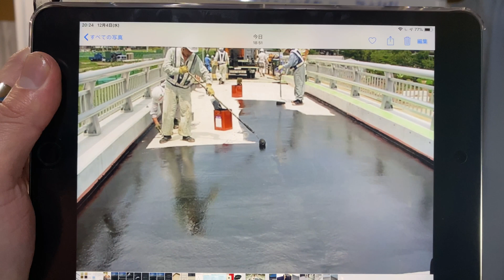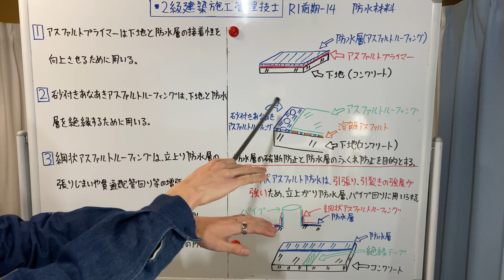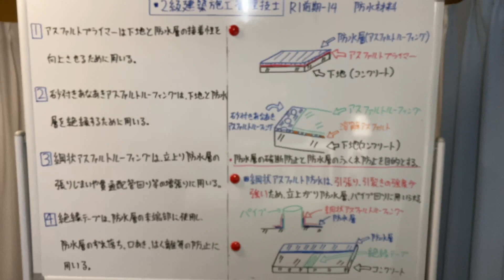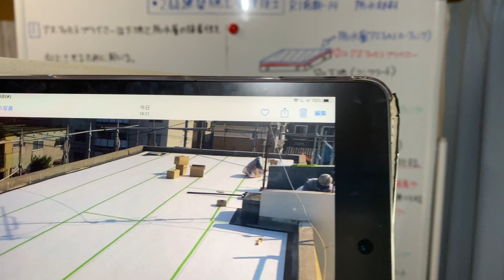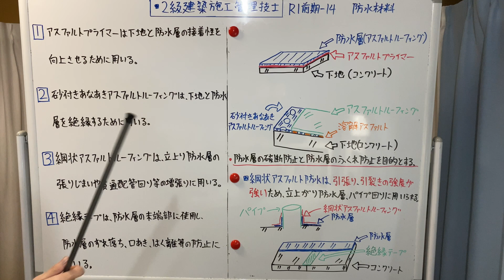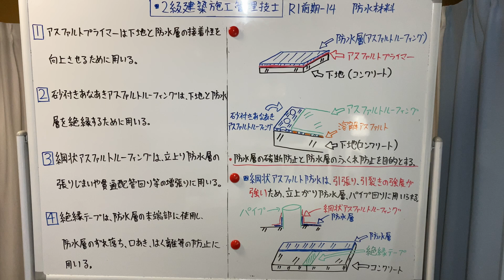【令和元年 前期 問14 防水材料/建築材料】2級建築施工管理技士 学科 過去問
月100本 過去問を配信予定。

2級建築施工管理技士 11月
2級建築施工管理技士/販売士2級 12月
2級建築施工管理技士/販売士2級 1月
2級土木施工管理技士/販売士2級 2月
2級土木施工管理技士/宅建 3月